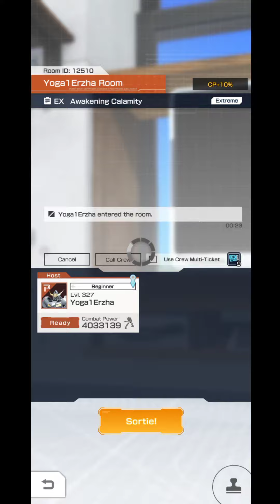GBM Update H-18 || ASW-G-08 ガンダム・バルバトス 4th Form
The ASW-G-08 Gundam Barbatos 4th Form is the main mobile suit in the first season of the Mobile Suit Gundam IRON-BLOODED ORPHANS anime and is piloted by Mikazuki Augus.

Barbatos' original form, it is reproduced by technicians at Teiwaz's base, Saisei, based on ancient materials from the time of the Calamity War that had been recorded in their database. The machine's weight balance is stabilized, and the two reactors' output and operation rate are also improved after extensive maintenance and overhaul. While Barbatos's performance is now closer to the original state, it is still not yet at 100%.